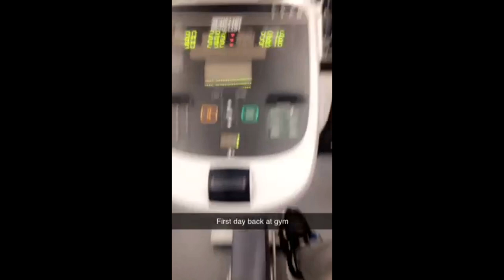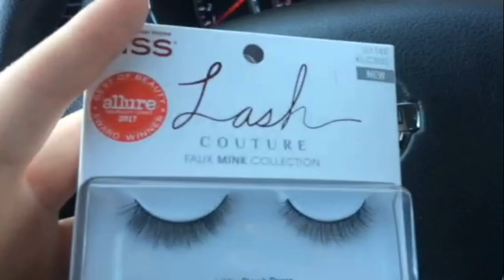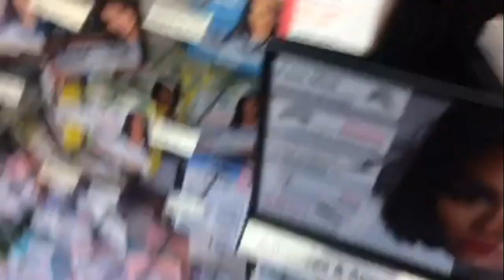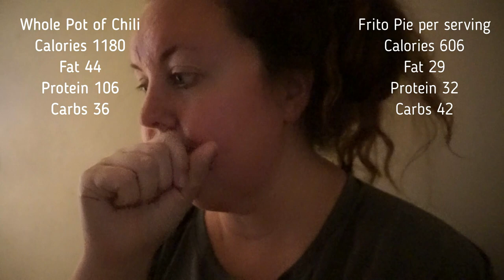What I eat in a Day : Low Carb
Snapchat: CelticJess82 ~ Instagram: Ghoulfullyyours